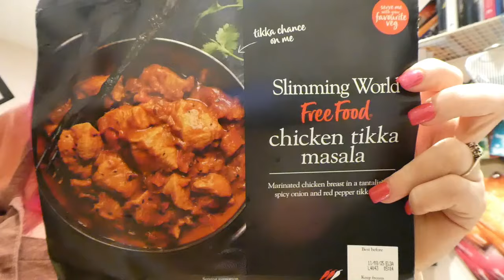Deer Designs March vlogs 19th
Year of the sock 2024 promts
Jan - Winter Blues
Feb - Pink fancy
Mar - purple rain
Apr - green bottles
May - Chocolate
Jun- Red Wine
Jul - Yellow sunshine
Aug - Orange Burst
Sep - Golden Leaves
Oct - Halloween
Nov - Grey Clouds
Dec - Christmas